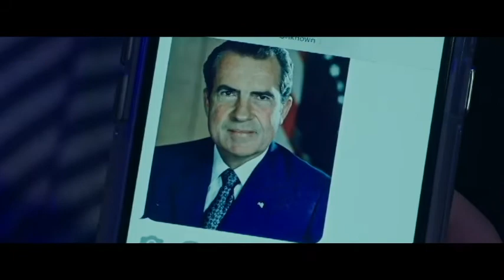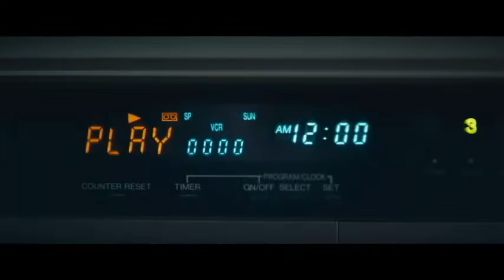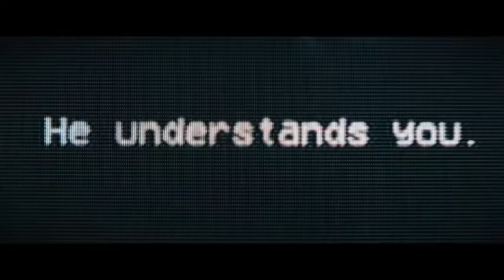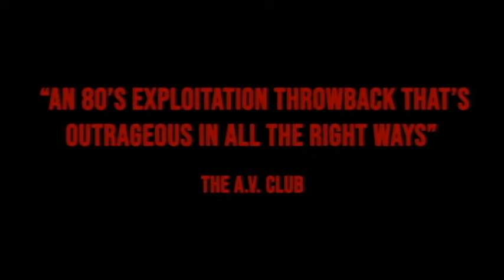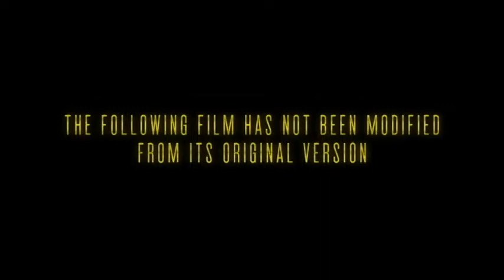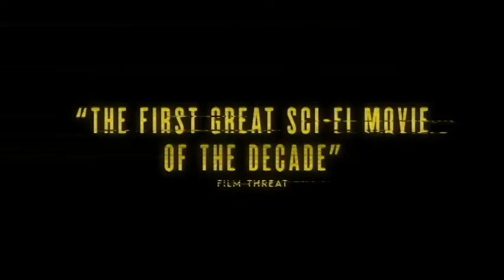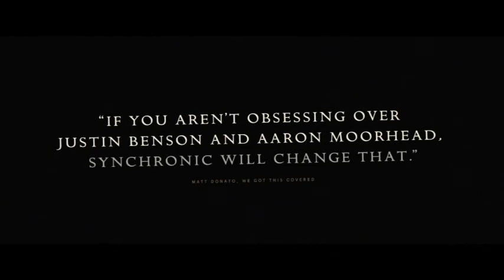THE TOP 10 HORROR FILMS OF 2020 + 65 MORE WE LIKED!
JAY'S TOP 75 HORROR FILMS OF 2020
01. Synchronic
02. The Platform
03. The Invisible Man
04. Color Out Of Space
05. Possessor
06. VFW
07. Rent-A-Pal
08. Open 24 Hours
09. St. Maud
10. Spontaneous
11. Anything For Jackson
12. The Hunt
13. His House
14. Peninsula
15. Becky
16. Homewrecker
17. Extra Ordinary
18. Freaky
19. The Wolf of Snow Hollow
20. The Dark And The Wicked
21. Spree
22. Sea Fever
23. The Pool
24. 1BR
25. The Cleansing Hour
26.
27. Becoming
28. Let It Snow
29. Amulet
30. The Beach House
31. Scare Me
32. The Wretched
33. The Lodge
34. The Babysitter 2
35. The Rental
36. The Deeper You Dig
37. The Mortuary Collection
38. Koko Di Koko Da
39. Underwater
40. The Grudge
41. Sputnik
42. Black Box
43. The Special
44. Run
45. Blood Quantum
46. Scare Package
47. Relic
48. Yummy
49. Come Play
50. Feedback
51. Body Cam
52. The Other Lamb
53. Antebellum
54. Black Water: Abyss
55. Random Acts Of Violence
56. Nicole
57. The Call
58. Gretel & Hanzel
59. Darkness In Tenement 45
60. Kadaver
61. Get Duked
62. Nocturne
63. Impetigore
64. The Ballad Of Audrey Earnshaw
65. Tales From The Hood 3
66. Hosts (different than Host)
67. The Craft: Legacy
68. Bad Hair
69. Sadistic Intentions
70. Fantasy Island
71. Host
72. Curse Of The Blind Dead
73. Evil Eye
74. Uncle Peckerhead
75. You Should Have Left